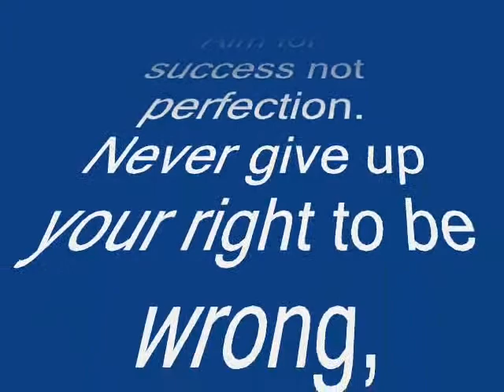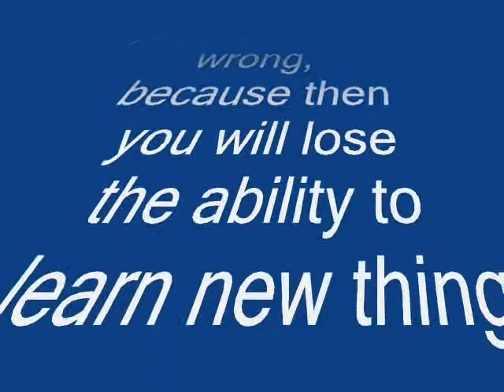Panbai International school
Panbai International School Mumbai`s fast growing international school. which is well equipped with State of the Art Infrastructures & Hi-tech Resource Center with Unique Features. We are situated in western suburb near Western Express Highway (Santacruz)